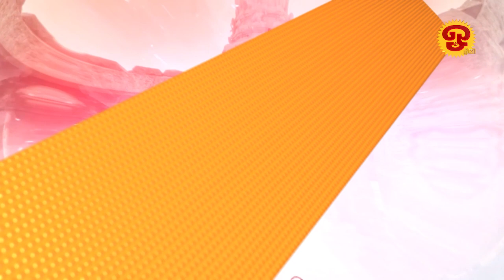வணக்கம் ஓம் டிவி - 03|11|2024